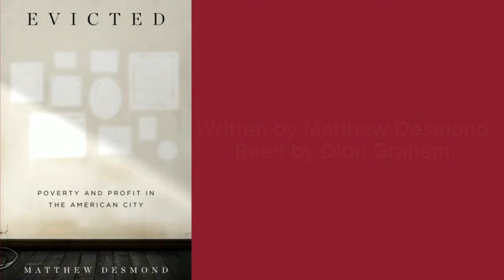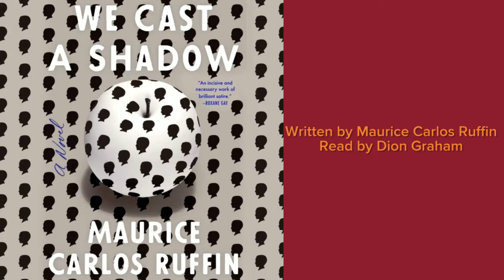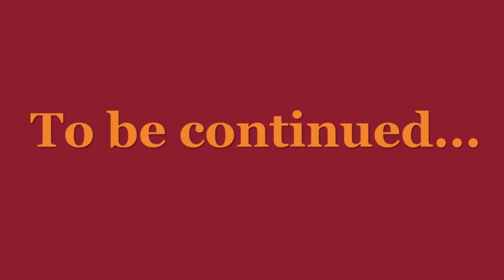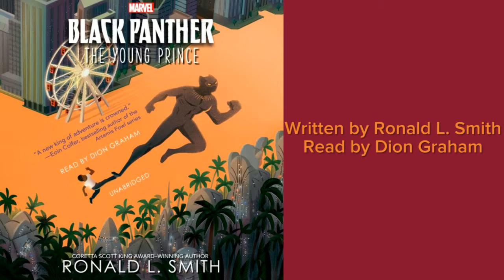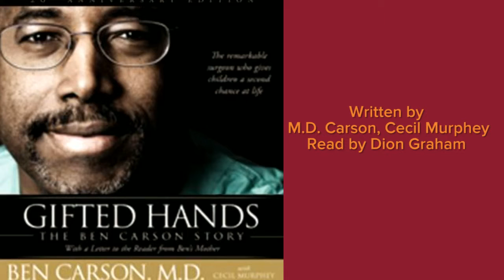Dion Graham narrator audiobooks. Audio Sample. Ball Dont Lie by Matt de la Pena